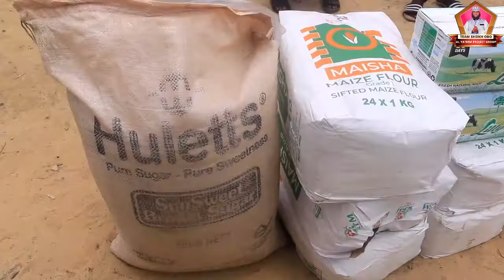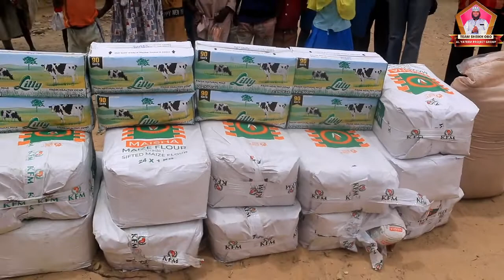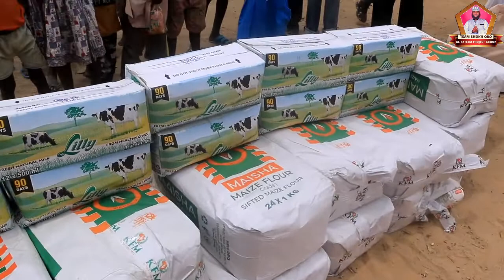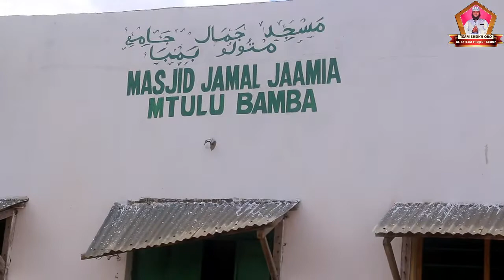AL-YATEEM WAGAANYIZA CHAKULA NA MAJI BAMBA..